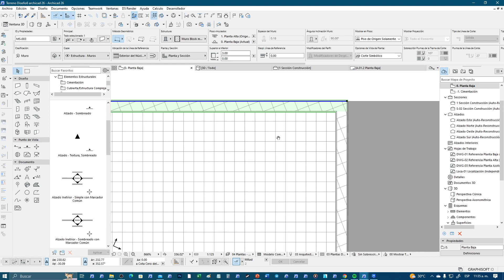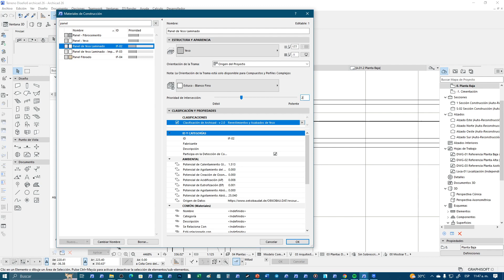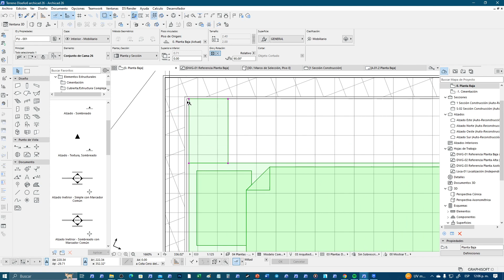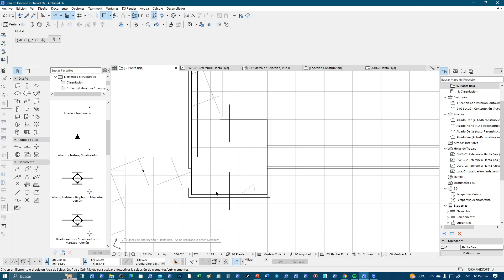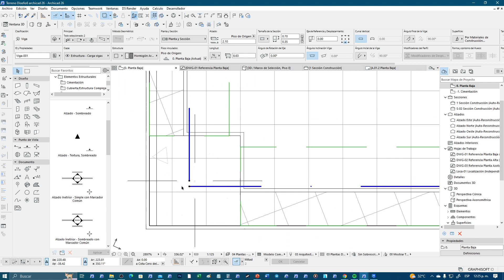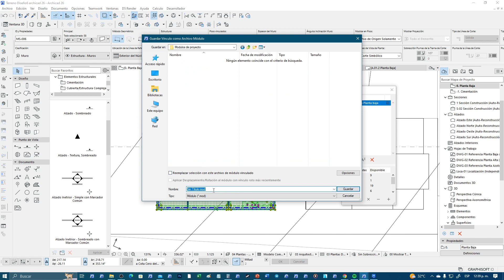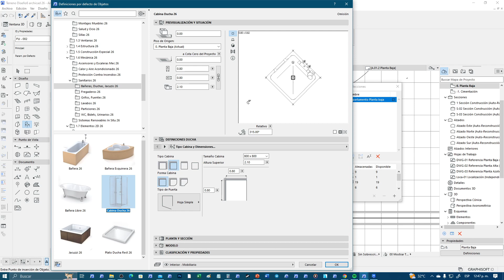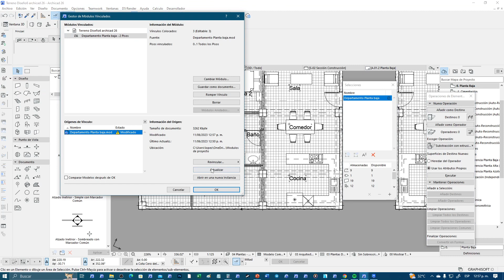archicad Tips Modelado Entrega FAUV 2023